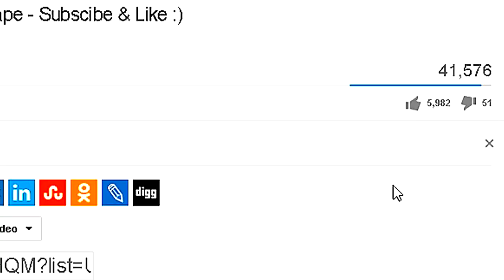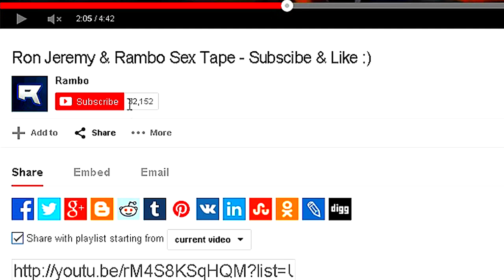GTA 5 Online - GOD MODE Glitch After Patch 1.17 "Invincibility Glitch" (God Mode Glitch 1.17)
GTA 5 Online God Mode Glitch After Patch 1.17.  Ever wonder how to be Invincible on GTA 5 Online?